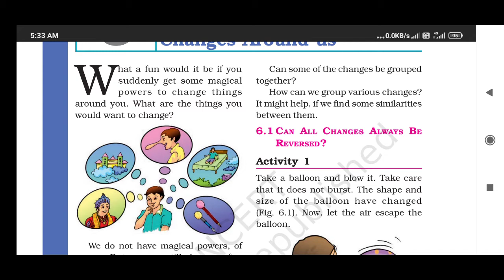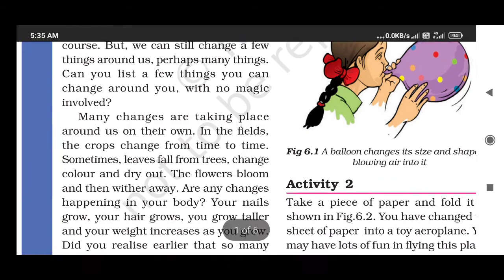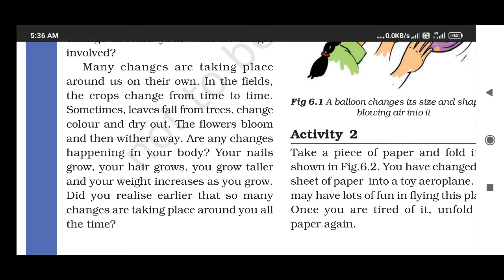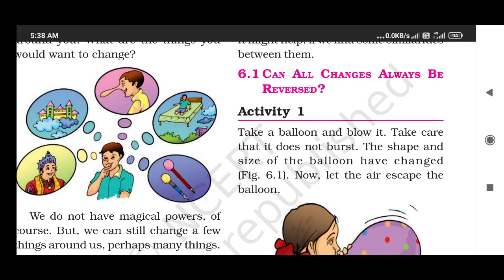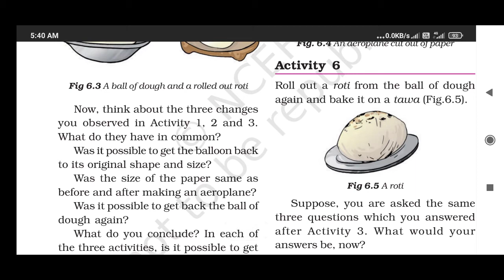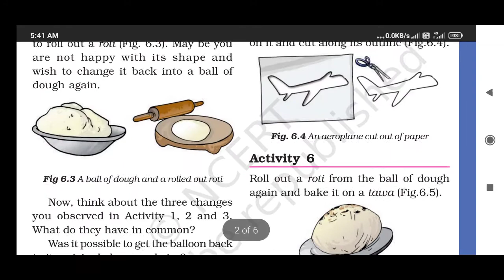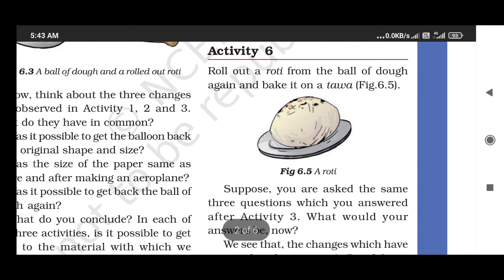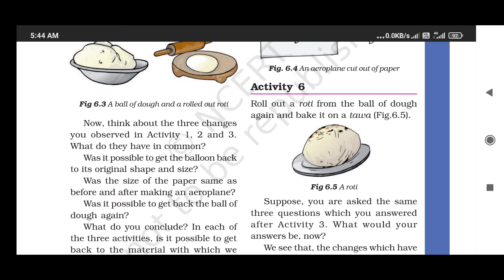std-6 II science II lesson-6, part-1